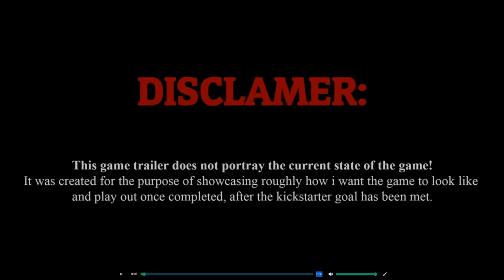Insect Kingdom An Insect Survival Experience - Preview And Interview With Creator/Developer Erook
On September 6th 2019 I was approached by a mysterious person claiming to be developing a new game similar to The Isle featuring insects instead of dinosaurs. I was interested and wanted to know more he said he was not ready to reveal and would return when ready. He has Returned...

To support Erook with Insect Kingdom click link below to his Kickstarter campaign

To watch his Dev Streams check him out on Twitch

If you feel like showing some love I would much appreciate it and would love to see you here within this amazing community.

DISCORD!! If you would like to get more involved and have more direct contact with me and the community join us on ISLA DEPERRA

THE ISLE SERVER!! We also have a server for The Isle as well so please help us populate it as we would love to have everyone join so we can do some really cool stuff for you guys in the future. Also for those who want to be able to play with me, I am usually in the server at least once or twice a week to play with the community. Server Name: ISLA DEPERRA

Non Copyrighted Music Sappheiros Embrace Chill